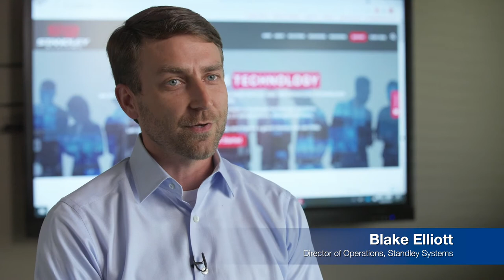FHLBank Topeka Community Leader Award | First National Bank, Chickasha, OK